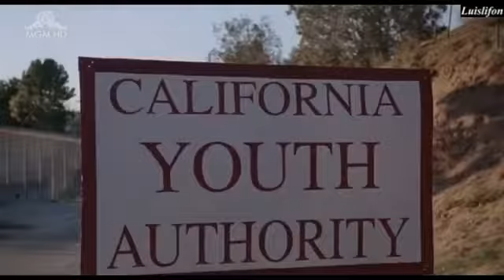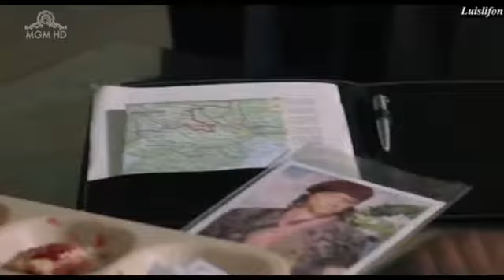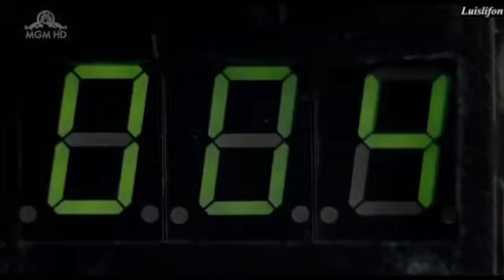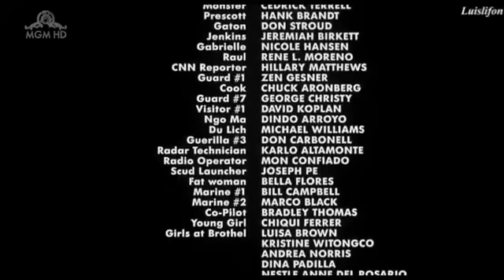Best_vietnams_*Wa....(360p)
Skill